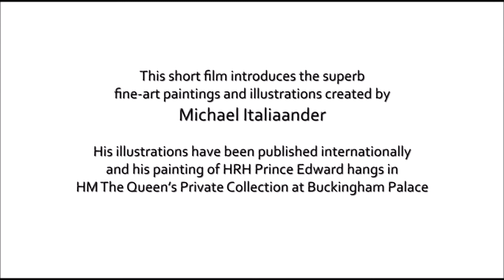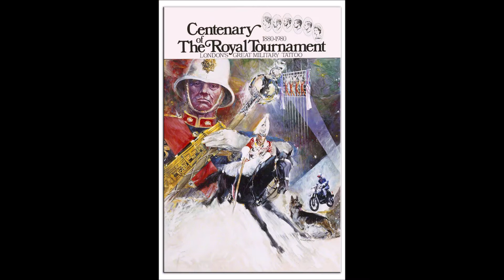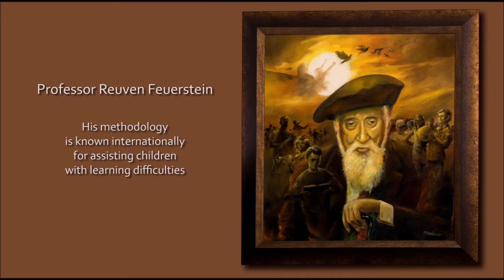Michael Italiaander Fine-Art Painter & Illustrator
A short film showing the work of the fine-art Painter & Illustrator, Michael Italiaander